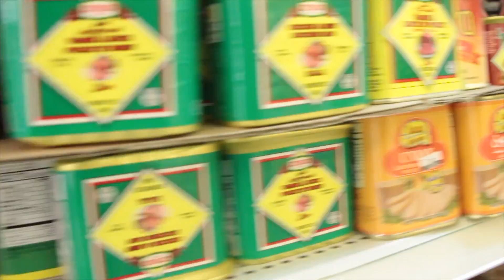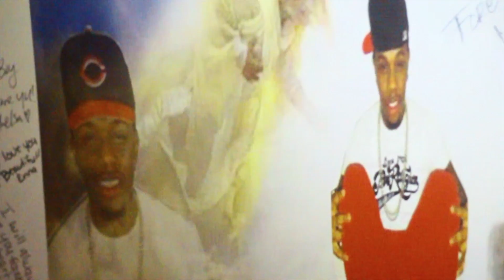MyStigity - The Wave (Official Video)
The Wave - Prod. by The Produce Section

Video Directed by MyStigity
Shot by Lites Out Entertainment, Borough Ent. & MyStigity

Follow @mystigity